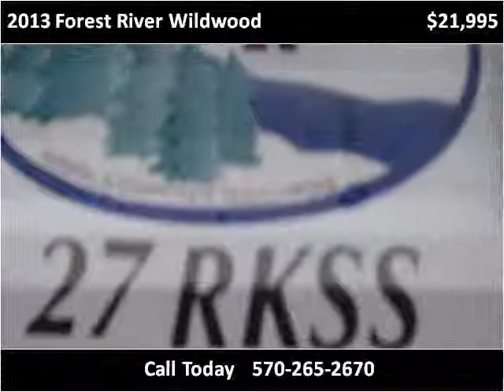2013 Forest River Wildwood Used Cars Towanda PA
This 2013 Forest River Wildwood is available from Moore's Auto Sales & RV's.